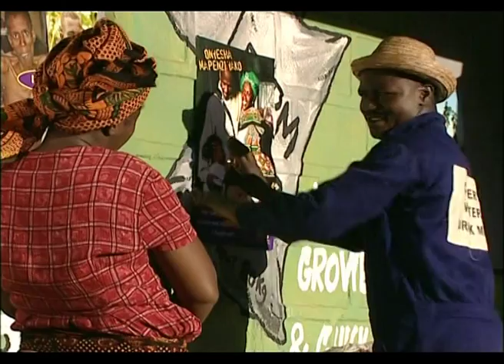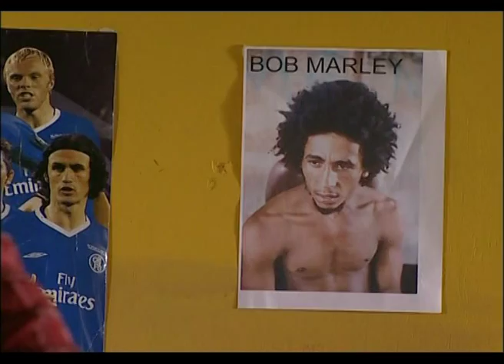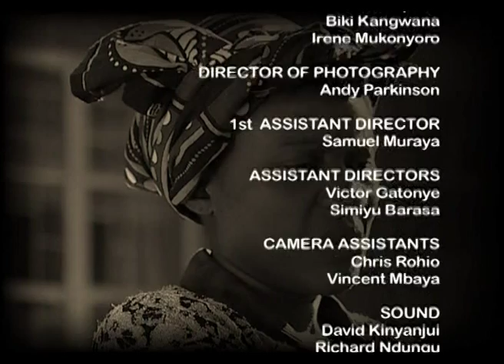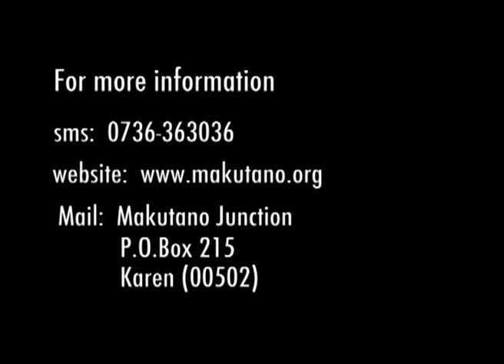Makutano Junction S02E03